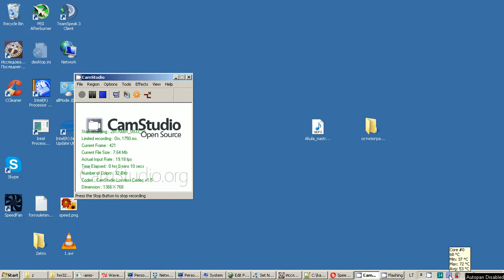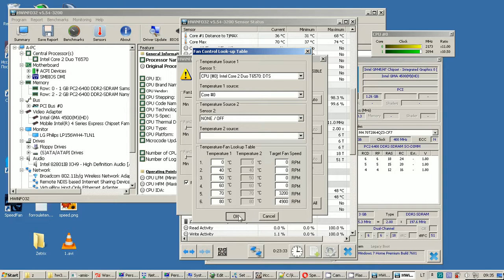Регулировка оборотов вентилятора ноутбука Dell vostro 1015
Думаю, так можно регулировать обороты вентилятора многих компьютеров, но не всех. Если компьютер новый, то он уже и так по моему тихий и там настраивать не надо чего-то. А то вдруг термопаста быстрее сдеградирует или ещё что-то, а над старым можно поглумиться. :)